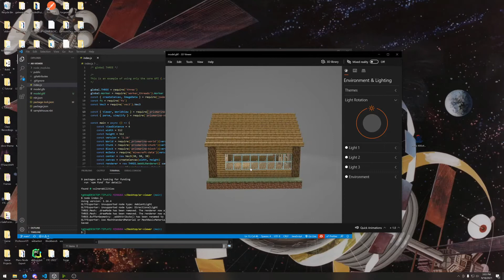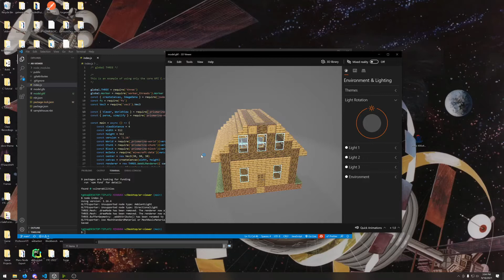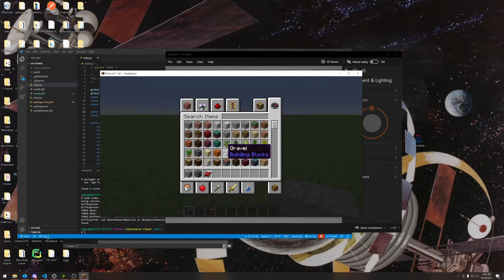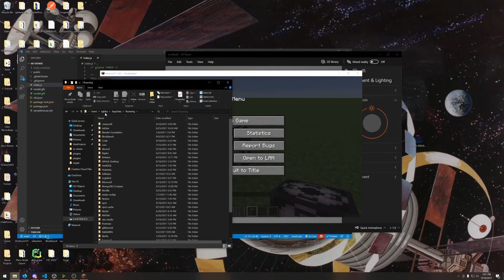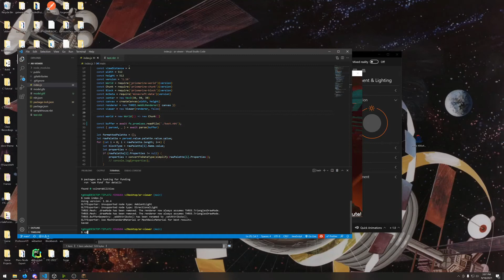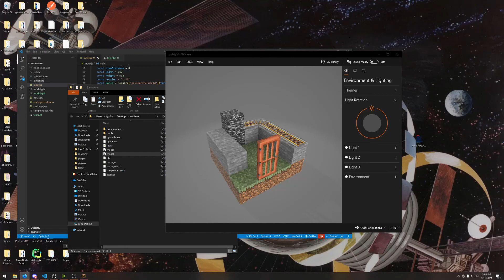Turning Minecraft Structures into Models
This is a small walk through of my progress in turning Minecraft structure files into 3D models that can be viewed in AR in the browser.The ultimate goal is to have a website where you can upload your nbt files and get shareable links to send to other people to view the models in the browser and in AR.